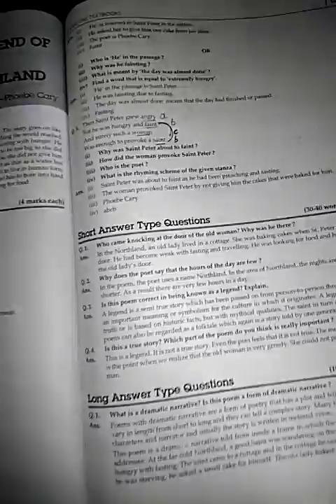Class 9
Poem no 5 (A legend. ) questions and answers.